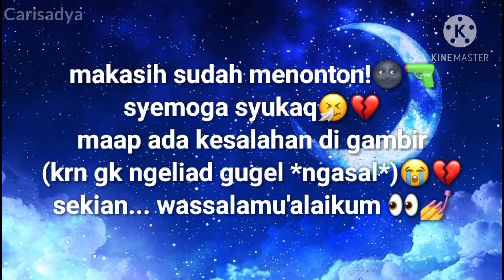Menggambar Nezuko Kamado - Menggunakan pensil warna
⟨⟨ MENGGAMBAR NEZUKO KAMADO ⟩⟩

Hae ikan! Hari ini up gambar lagi...kenapa? Gapapa..😂 maap gambarnya jilik:'( msh belajar:')